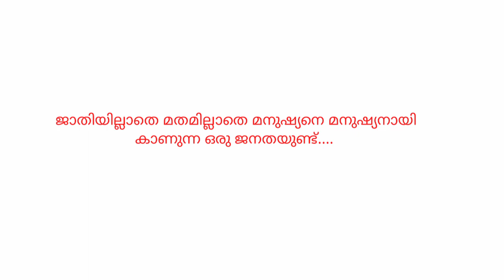Kerala piravi wishes from GODS OWN COUNTRY VLOGS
Kerala piravi